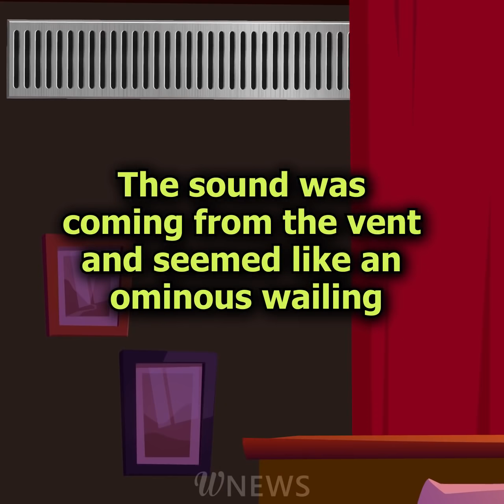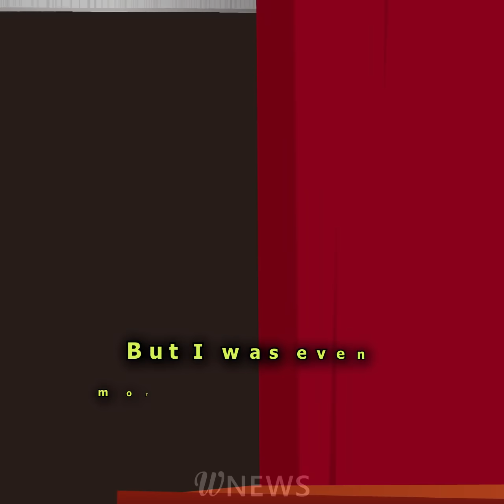I hear creepy noises coming from the vent every night and I’m afraid it’s a ghost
After a scandalous and painful divorce our heroine hopes to start a new life and moves into a new apartment. Having settled in and dreaming of a new life, she has no idea how hard her life in the new apartment is about to become…

On the very first night there our heroine hears strange noises and wild wailing coming from the vent. And that doesn’t just scare the woman; it causes her to question her sanity. The same thing happens again in the next few nights.

Sleepless, terrified and tired, our heroine resolves to figure out what’s going on in her apartment and who or what is living next to her...